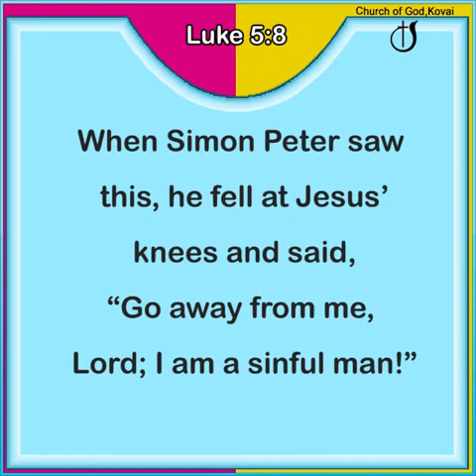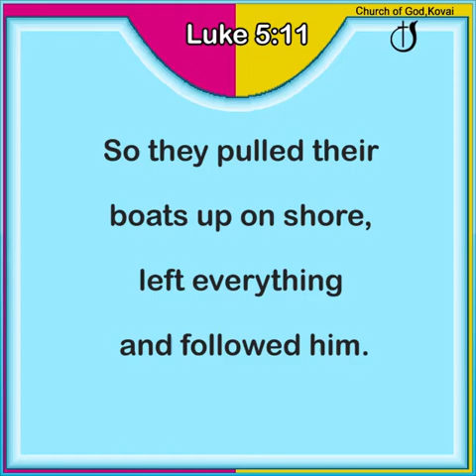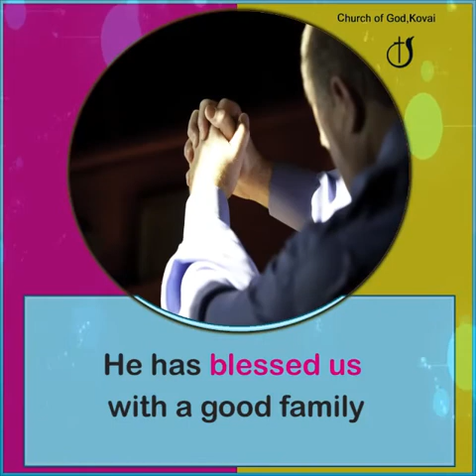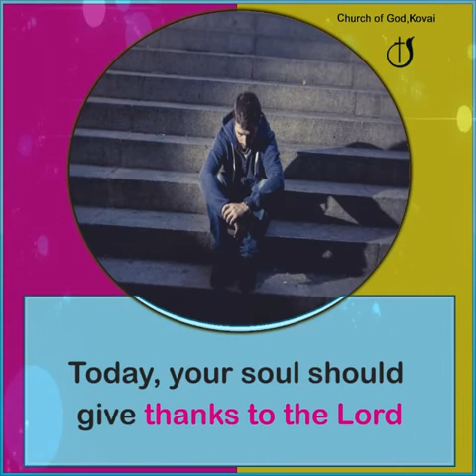GIVE THANKS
The glory of the lord every morning l Pastor. J
 Yesu Paul